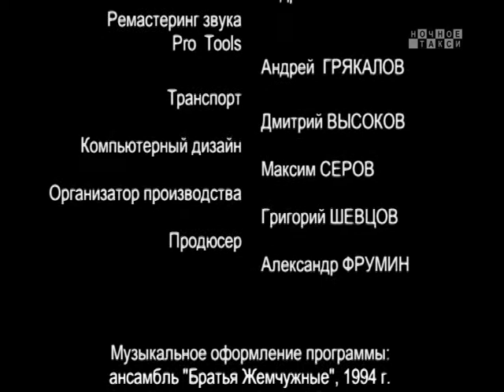ТВ-программа "Ночное такси". Вып. 85-й. 2013г.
Очередной выпуск телепрограммы "Ночное такси". С участием: Вилли Токарева, Аркадия Соловейчика, Виктора Тюменского. Ведущий - Александр Фрумин.